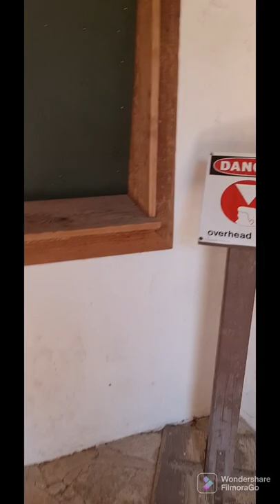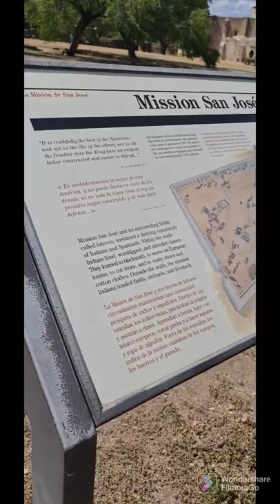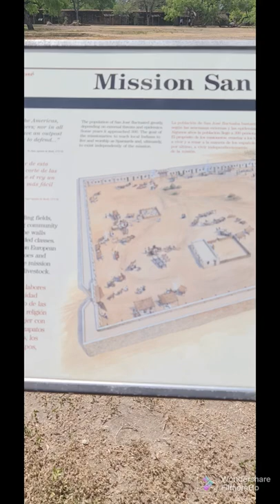Mission San Jose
Mission San José y San Miguel de Aguayo is an historic Catholic mission in San Antonio, Texas, United States. The mission was named in part for the Marquis de San Miguel de Aguayo, José de Azlor y Virto de Vera. Many buildings on the campus of Texas Tech University in Lubbock, Texas, borrow architectural elements from those found at Mission San José.